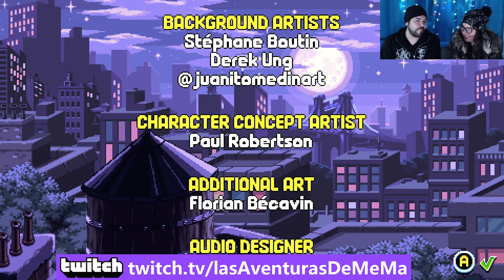TMNT SHREDDER´S REVENGE Gameplay completo Español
El MUNDO Tortuga llego!! y nos pasamos el juego de un tiron!! acompáñanos en  TMNT SHREDDER´S REVENGE!!